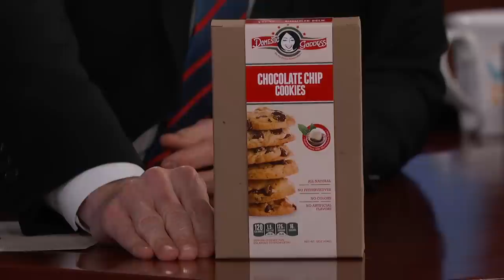Roseanne Barr & John Goodman Address Writers' Room Rumors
Roseanne talks about her new cookies, Rosanne and John address writers' room rumors, and Roseanne reveals that she buys her bras in Toronto.